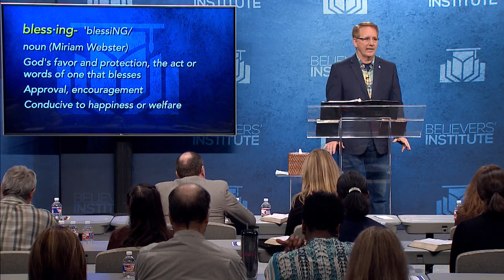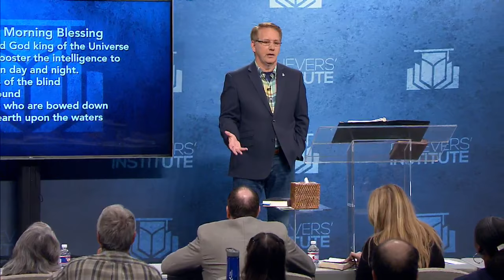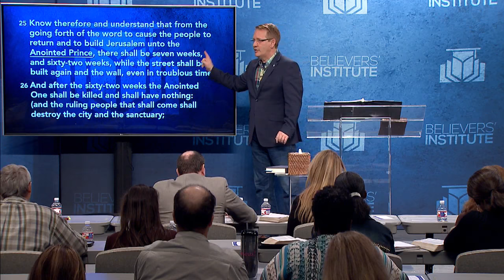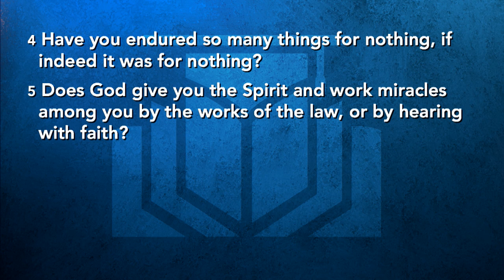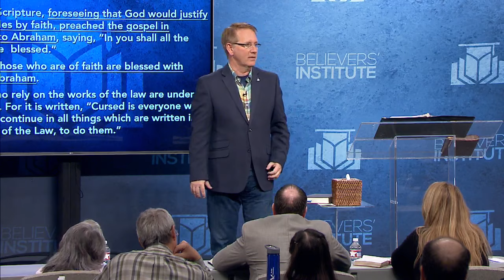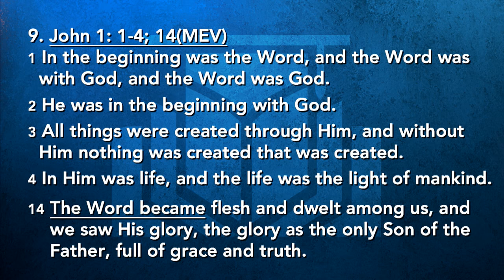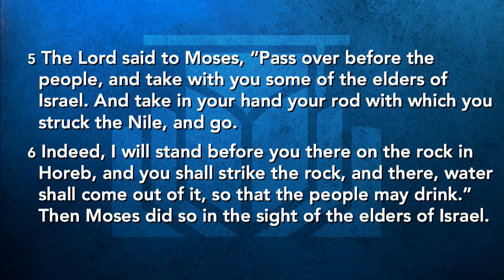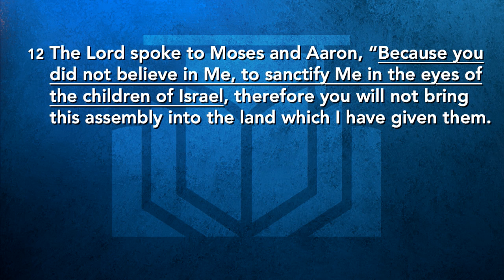BELIEVERS' INSTITUTE | THE BLESSING | Session 2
April 12, 2017  |  Speaker(s): Pastor Greg Stephens